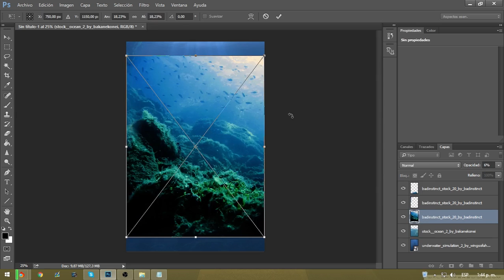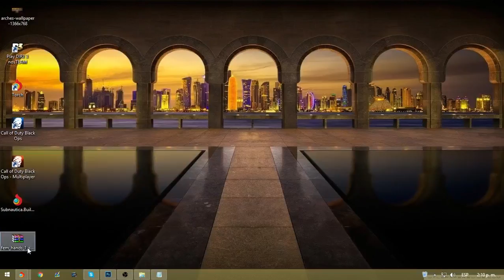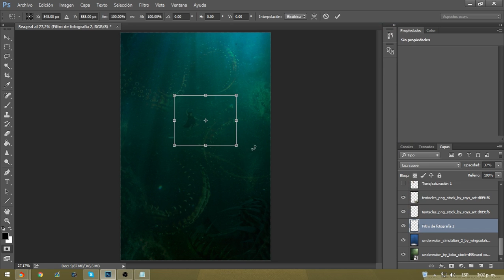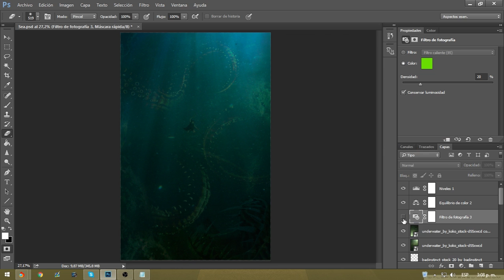The Hunter | Speed Art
I can imagine one primitive hunter whitin the ocean´s deepness without know hes the prey

I'm not the owner of the music and i'm not using with commercial intentions.

Song: everything everything - kemosabe